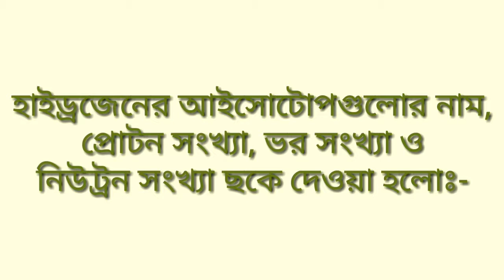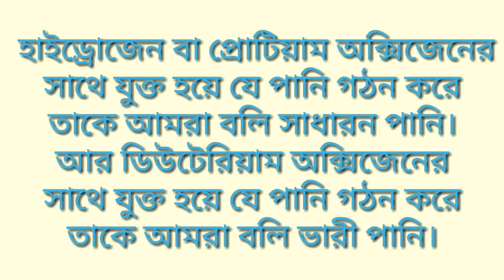ভারী পানির সংকেত কী। D₂O কে ভারী পানির সংকেত বলা হয় কেন?!"':;/?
আসসালামু আলাইকুম। আমি সিয়াম আল মামুন। ভিডিওটি কেমন হয়েছে দয়াকরে বলবেন। যদি ভিডিওটিতে কোনো ভুল থাকে তাহলে কমেন্ট করবেন অথবা ০১৭৯২১৭৩০৪০ নম্বরে কল করবেন। আমি ঠিক করার চেষ্টা করবো। সবাই ভালো থাকেন। আসসালামু আলাইকুম।